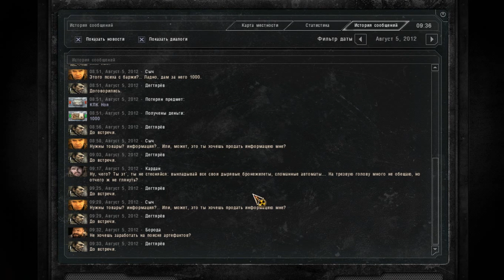2 Зов Припяти - неторопливое прохождение